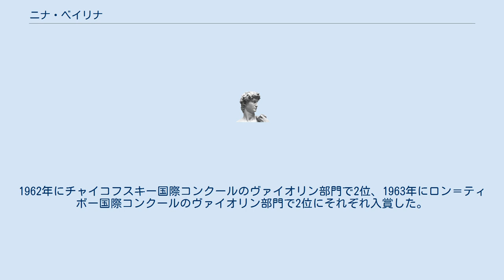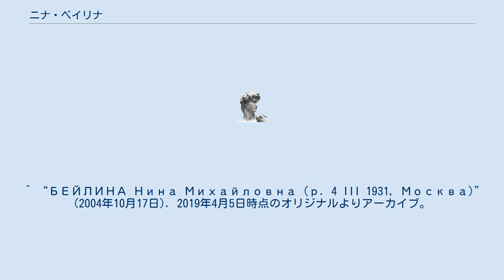ニナ・ベイリナ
ニナ・ミハイロヴナ・ベイリナ（ロシア語: Нина Михайловна Бейлина; ラテン文字表記例：Nina Michailowna Beilina, 1931年3月4日 - 2018年11月25日）は、旧ソ連出身のヴァイオリン奏者。
 オデッサの生まれ。
1953年にモスクワ音楽院に入学してアブラム・ヤンポリスキーにヴァイオリンを学び、1957年からレニングラード音楽院でユーリ・エイドリンに師事。
1959年にはモスクワ音楽院に戻り、1961年までダヴィッド・オイストラフの薫陶を受けた。
1961年にブカレストのジョルジェ・エネスク国際ヴァイオリン・コンクールで優勝。
1962年にチャイコフスキー国際コンクールのヴァイオリン部門で2位、1963年にロン＝ティボー国際コンクールのヴァイオリン部門で2位にそれぞれ入賞した。
1977年にアメリカに渡り、活動の本拠をアメリカに移した。
 ニューヨークにて死去。
 ^ “БЕЙЛИНА Нина Михайловна (р. 4 III 1931, Москва)” (2004年10月17日). 2019年4月5日時点のオリジナルよりアーカイブ。
2019年4月5日閲覧。
 ^ ニナ・ベイリナ - Discogs ^ “Ушел из жизни дирижер Фёдор Глущенко”. 2019年4月5日時点のオリジナルよりアーカイブ。
2019年4月5日閲覧。
 ^ Genzlinger, Neil (2018年11月30日). “Nina Beilina, Soviet Violinist and Festival Founder, Dies at 81”. New York Times. オリジナルの2018年12月1日時点におけるアーカイブ。
2018年12月1日閲覧。